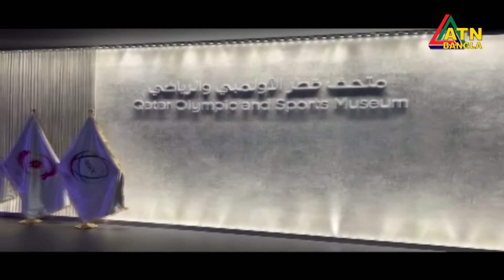ফুটবল উৎসবকে জমকালো করতে চেষ্টার কোনো কমতি নেই কাতারের। Qatar World Cup 2022 | FIFA World Cup 2022